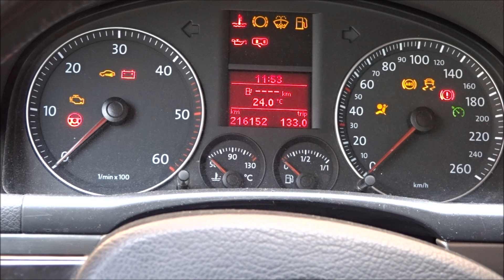VW Service zurücksetzten Touran / Passat / Golf / T5 / Eos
In diesem Video zeige ich euch ,wie Ihr bei eurem VW den Service zurücksetzten / zurückstellen könnt ohne einen Tester zu benutzen.
Viel Spaß ;) ..